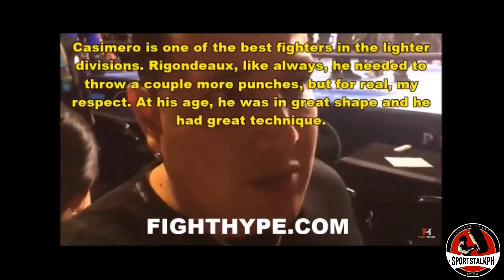Trainer ni Canelo BILIB kay Casimero! | Gibbons: Magpaka LALAKI ka Donaire, lumaban ka!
Canelo Alvarez trainer Eddy Reynoso on John Riel Casimero vs Guillermo Rigondeaux | Naoya Inoue, Nonito Donaire, Sean Gibbons | Boxing news & updates!